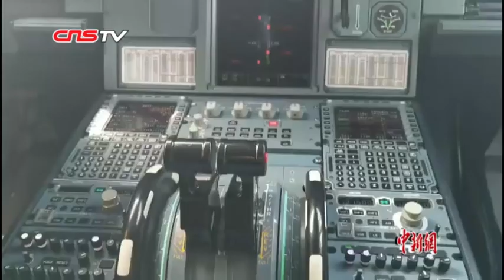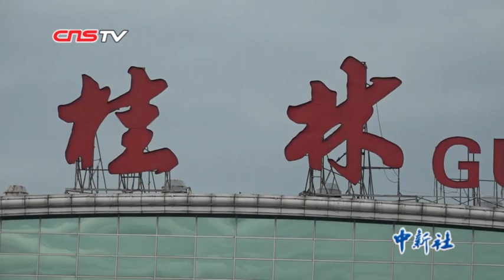中国台湾机长喜爱桂林山水 喜欢双城生活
以前只在小学地理课本知道桂林山水甲天下，如今邱麦纶在桂林工作生活，频繁往返桂台两地。在桂林航空有限公司，并非只有邱麦纶一名台籍机长。为落实“惠及台胞31条措施”，结合广西实际推出的惠及台胞政策，桂林航空出台了一系列惠及台籍员工的政策。